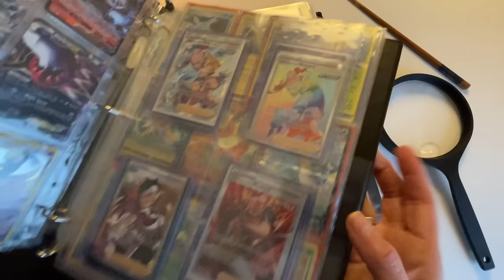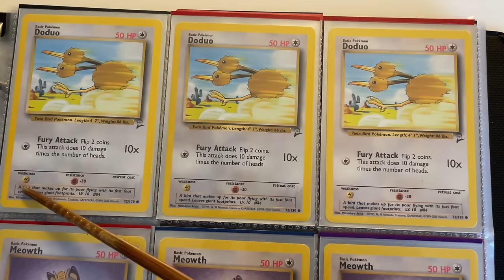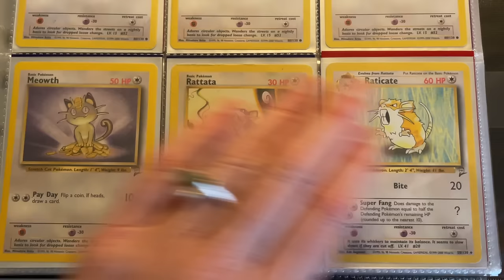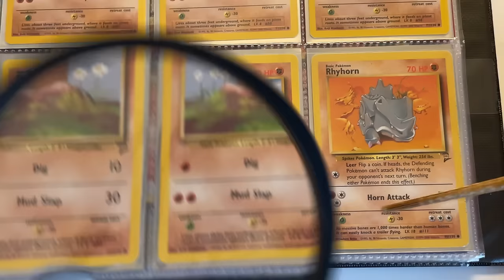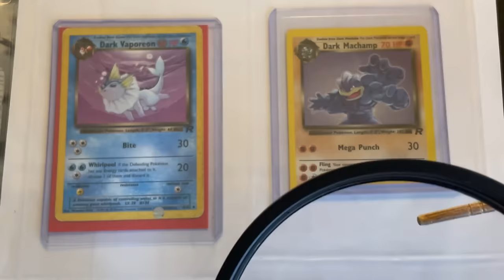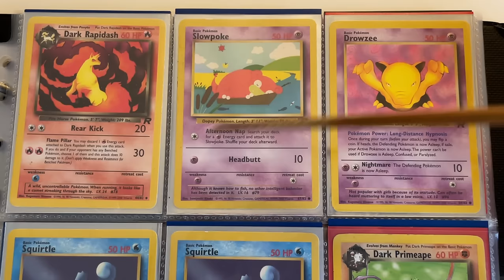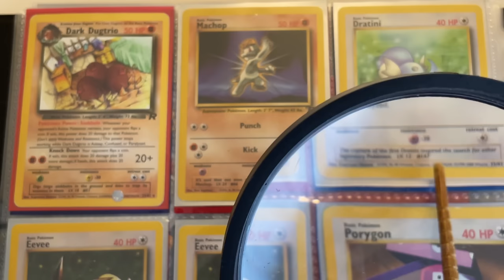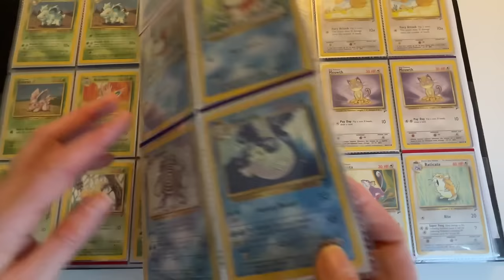What Will We Find? More of My Son’s Vintage Pokémon Cards ~ ASMR Soft Spoken Show and Tell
Let’s continue out look at these Pokémon cards I borrowed from my son. This is an ASMR style video meant to help distract your busy mind. It is mostly soft spoken, with page turning and counting at the end.

I hope you enjoy it! Thank you for all the nice comments!